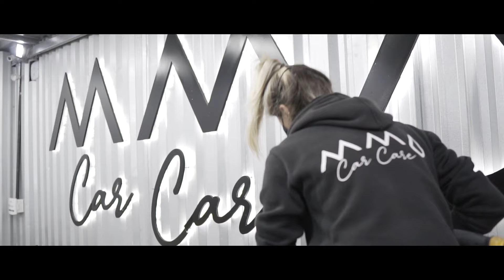Porsche 944 - Full Detail + Proteção com Ceramic Pro | MMA Lavagens Especiais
Recebemos em nossa loja do Ecoville, esse clássico Porsche 944.
Teve nossos cuidados de Full Detail + Proteção completa com Ceramic Pro.

Esse carro recebeu:
- Ceramic Pro 9H na lataria, plásticos e lanternas
- Ceramic Pro Top Coat na lataria, plásticos e lanternas
- Ceramic Pro Leather nos bancos e forrações em couro
- Ceramic Pro Wheel and Caliper nas rodas e pinças de freio
- Ceramic Pro Rain nos vidros

Assista o vídeo e veja o resultado final desse carro, e aproveite para entrar em contato e deixar o seu carro ainda mais bonito e completamente protegido com a melhor proteção de superfícies do mundo.